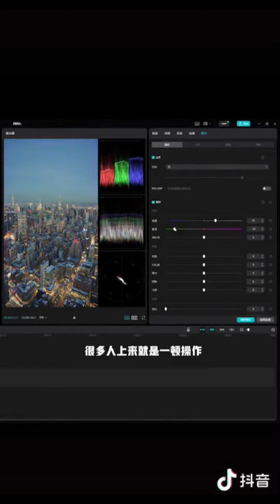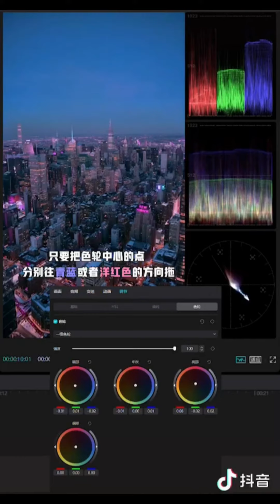剪輯師不說的秘密｜L10剪映調色高階技巧、HSL教學，賽博龐克的影片全靠這技巧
如何透過剪映做影片的調，除了拍攝外，還可以，有透過後製工具把影片做出不同顏色層次的變化，並且讓影片表現出不同的氛圍和氣質，要做出賽博龐克的影片，看這影片跟著學吧！

／影片段落／
00:00 用剪映調色可做出多層次變化、有質感的影片
00:12 第一步_分析影片素材；為最後影片定調
01:03  第二步_HSL 的細緻調整

／關鍵字詞／
前進新大陸四大YT頻道｜給你闖蕩世界的指南針
前進新大陸專業出版｜手把手帶你系統學
😘如想系統學習，歡迎前往博客來網路書店購買
❤《新貿易時代：從兩岸跨境電商到全球市場》